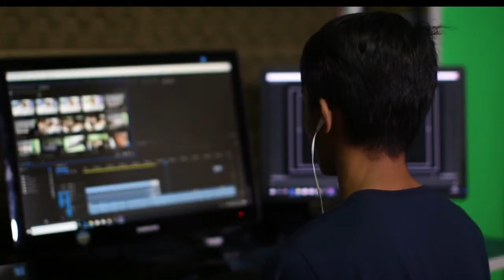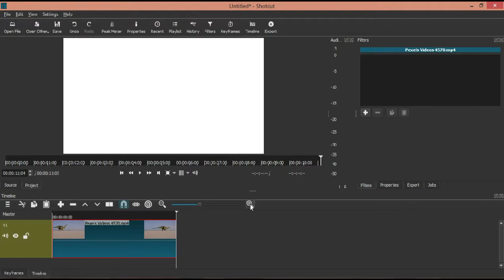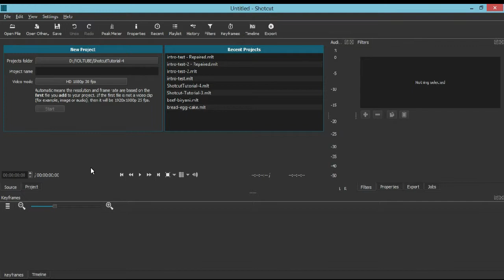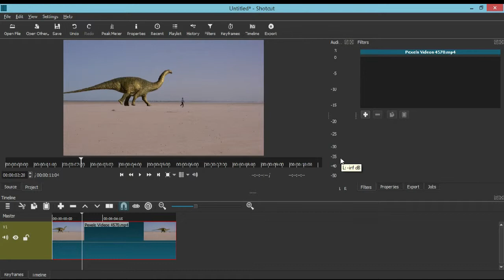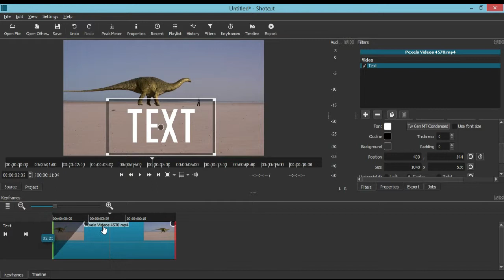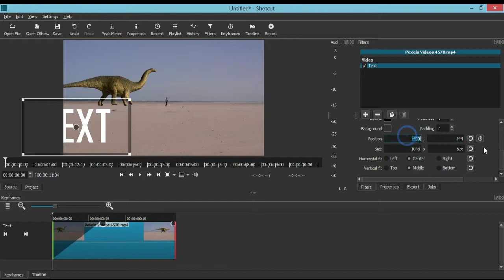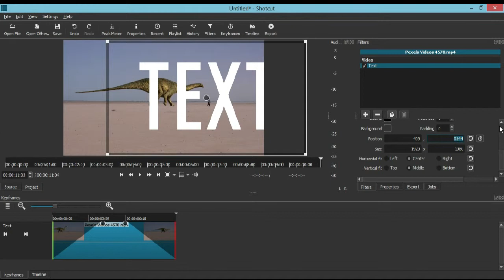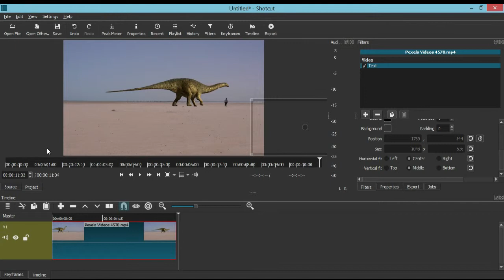ভিডিও এডিটিং টিউটোরিয়াল (শটকাট) | Shotcut Video Editing Tutorial Bangla | Part 5